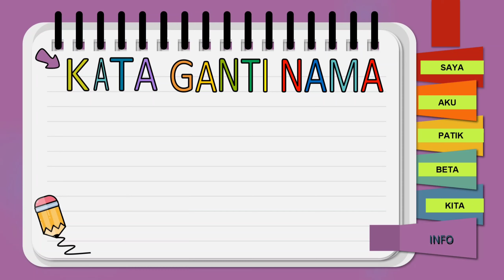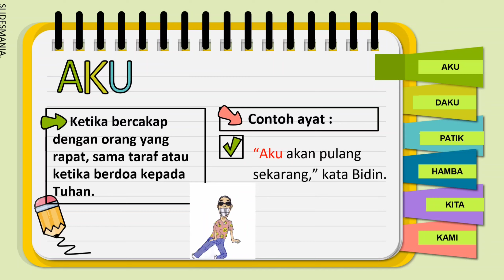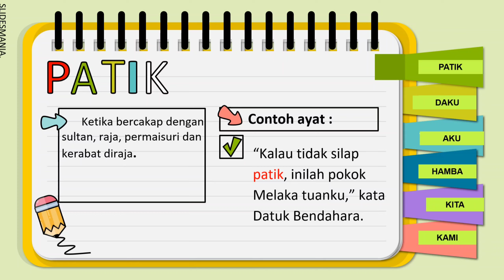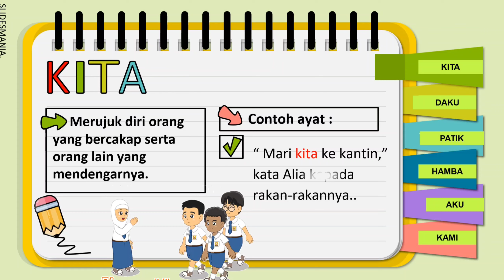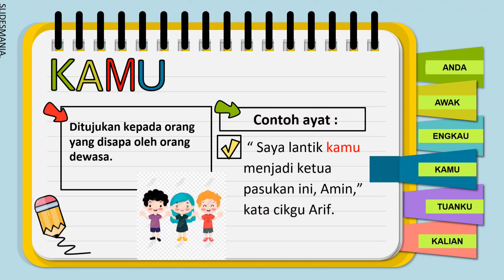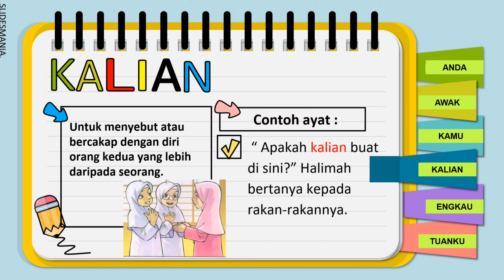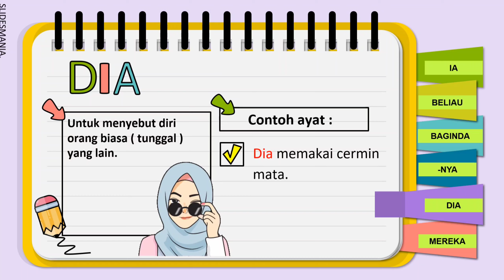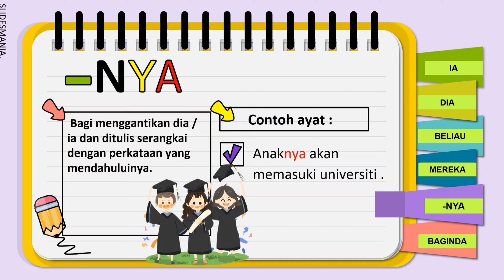Kata Ganti Nama Diri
Assalamualaikum dan salam sejahtera. Video ini memaparkan beberapa contoh kata ganti nama diri pertama, kedua dan ketiga  yang terdapat dalam buku teks sekolah rendah dan menengah. Kata ganti nama diri ini merupakan salah satu cabang daripada sistem bahasa dalam Bahasa Melayu. Semoga dengan penerangan melalui video ini dapat membantu anda memahami dengan lebih mendalam mengenai kata ganti nama diri yang terdapat dalam Bahasa Melayu.